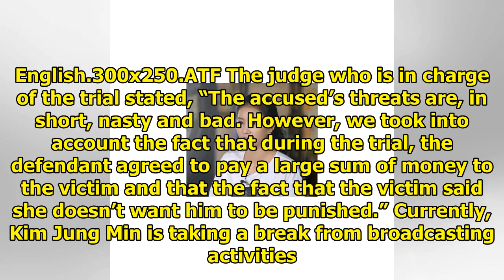Kim Jung Min's CEO Ex-Boyfriend Receives Sentence For Blackmail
Display. Sharethrough. Soompi.1x1 Kim Jung Min’s CEO ex-boyfriend Son Tae Young has received his sen...